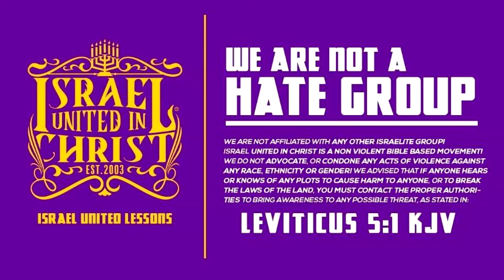The Israelites: Do You Understand The Power Flowing Through Your Veins?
Featuring: Officer Yahalom (20)

Primary Contact Person: Captain Isaac
Secondary Contact Person: Officer Lemuel